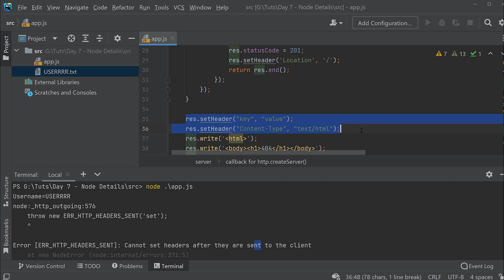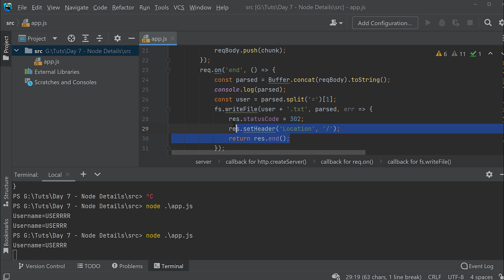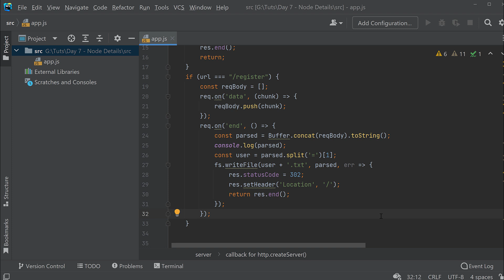Node Tutorial #06 - Dateien schreiben